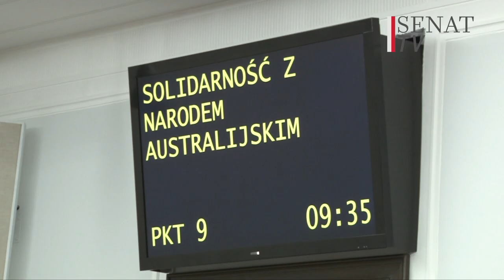3. posiedzenie Senatu - podsumowanie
17 stycznia 2020 r. zakończyło się 3. posiedzenie Senatu, podczas którego:
✅ Rozpatrzono 7 ustaw.
✅ Izba odrzuciła ustawę o zmianie ustawy – Prawo o ustroju sądów powszechnych, ustawy o Sądzie Najwyższym oraz niektórych innych ustaw, a do 3 ustaw wprowadziła poprawki.
✅ Senat podjął też 3 uchwały okolicznościowe.